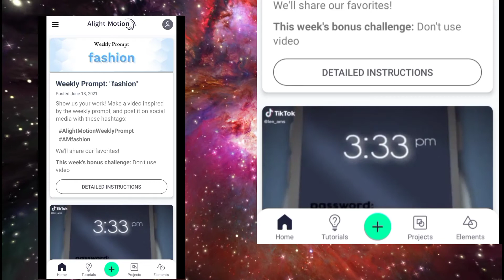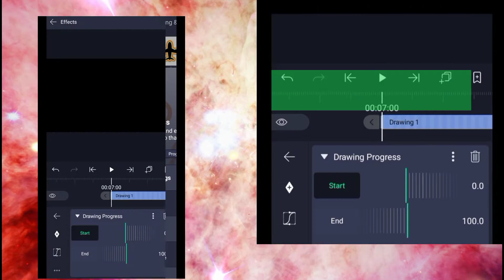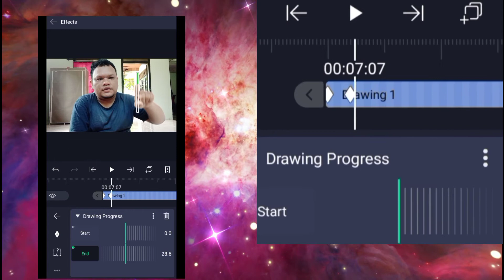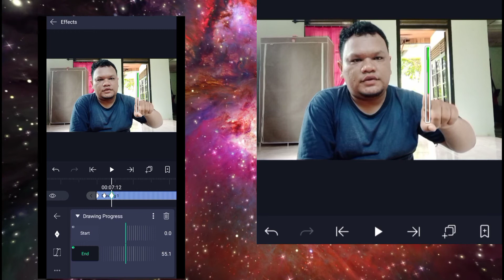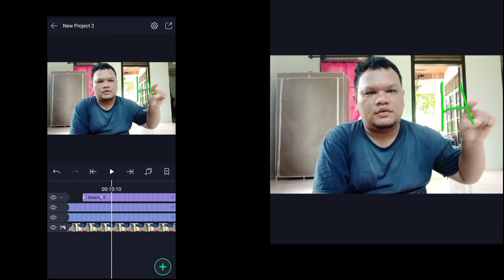Write-on Text - Tutorial Efek Tulisan Tangan Alight Motion Tria Let's Go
Kali ini Tria let's go membagikan tutorial video editing Align Motion dengan Thema write on text video Effect atau efek tulisan tangan di video.